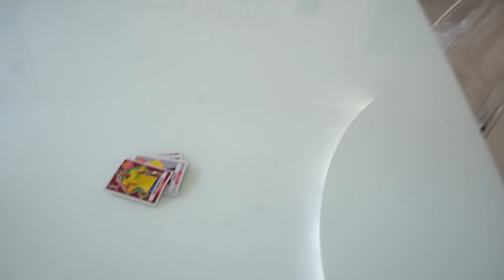A LORRAYNE OLIVEIRA TROUXE UMA AMIGA FALSA PARA A MINHA CASA - JULIANA BALTAR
Oi galera! Eu resolvi fazer um vídeo com a LORRAYNE OLIVEIRA e ela não veio sozinha, ela trouxe para a minha casa uma amiga falsa, asssistam!